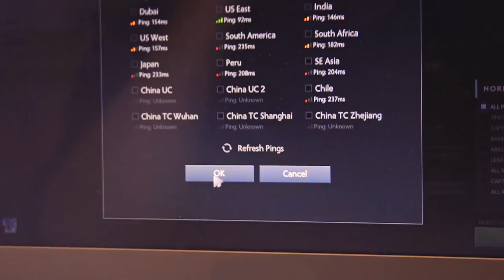Dragon Blood - Dota 2 Short Film Contest 2017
A boy plays Dota to get over the death of his favourite Gorilla, and takes on some demonic skeleton warriors.

Gorrila painted by Seb Cox
Edited by Seb Cox
Written by Sam Kennard and Seb Cox

Thanks to Julia Pollard and John Andrews for acting in this too!